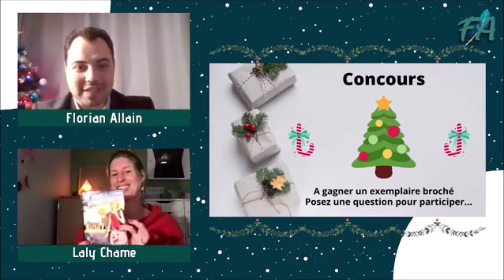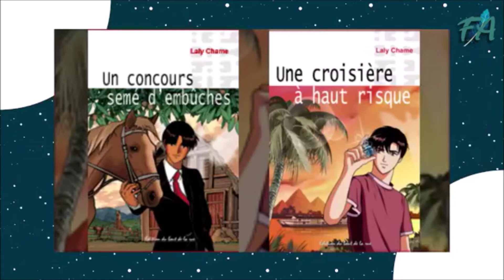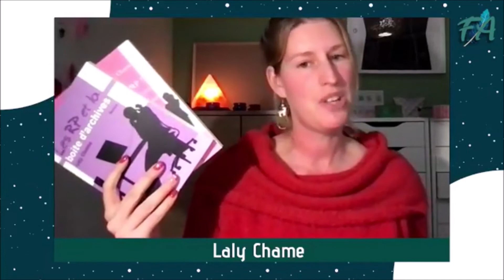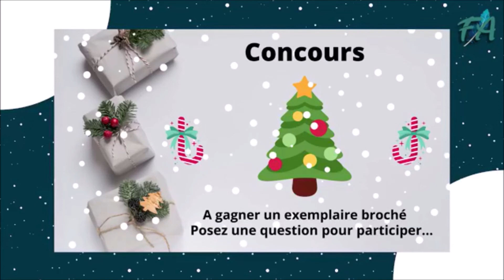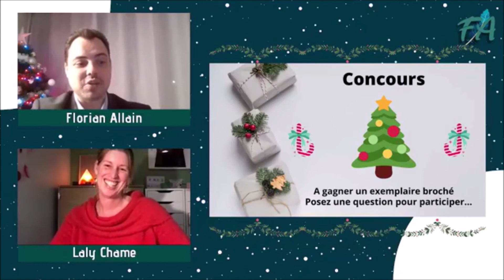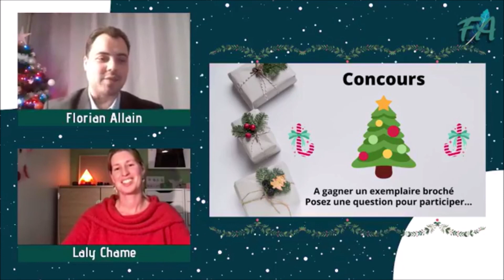Live avec Laly Chame - Auteure de "Une affaire de chien" aux Éditons du bout de la rue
Échange avec Laly Chame qui après avoir publié quelques romans alliant la chick’ litt et le polar, revient avec quelques notes d’humour, car elle aime faire découvrir à ses lecteurs les passions qui l’animent et les sujets sérieux.

C'est le cas de son dernier ouvrage, "Une affaire de chien" où elle dénonce les trafics honteux des animaux domestiques.

⭐ Pour acheter ses livres

🌐 Plus d'informations sur mon site internet « Les lectures de Florian Allain »